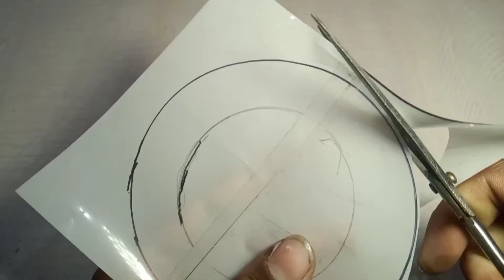How to make a selfie ring light at home || faisal ke experiment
SO HELLO FRIENDS AAJ KI NEW VIDEO HUM BANANAI WALAI  hai mini 5 volt USB high speed table fan || Summer experiment ||
FOR MORE DETAILS PLEASE WATCH VIDEO TILL THE END

✓ ELECTRONIC COMPONENT

1. MDF board
2. Charging module
3. Led strip
4. Switch
5  Battery
6. Pipe
7.white paer

✓ MY VIDE

1. REALME 3I    3GB RAM    32 ROM
2. Generic mic
3. HOMEMADE PANEL LIGHT
4. TRIPOD AROUND 3

FOLLOW ME FACEBOOK- MOHD FAISAL

✓ Background music using YT STUDIO MUSIC